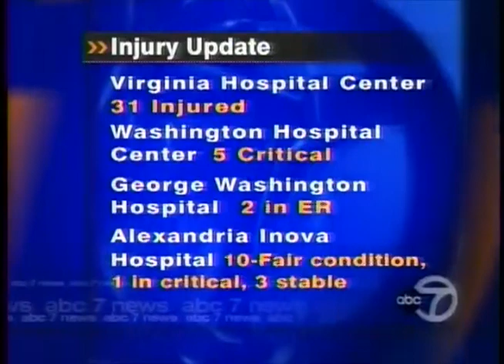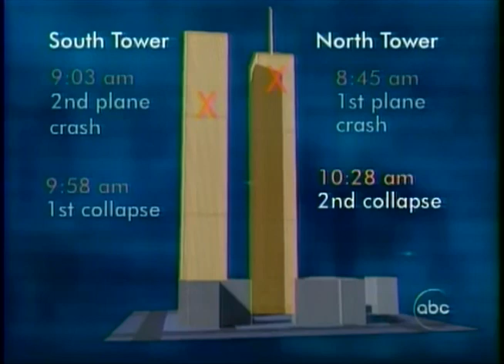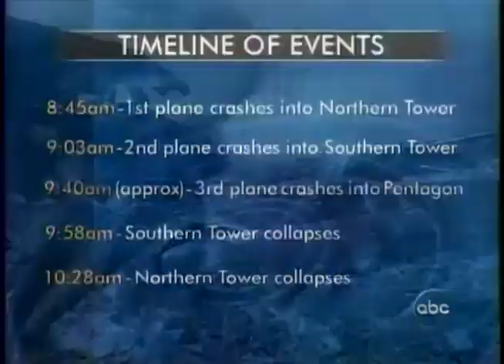ABC (WJLA) 9-11-2001 News Coverage 4:00 PM - 5:00 PM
From The Late Afternoon Of Tuesday September 11th 2001; ABC & WJLA News Coverage

Hour 8 of continuous coverage